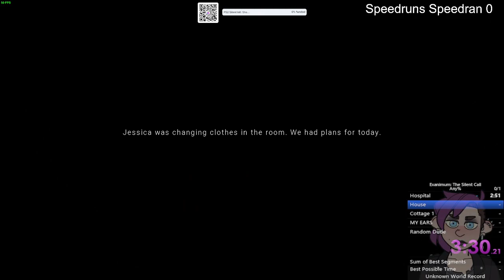Exanimum: The Silent Call Any% in 18:33 May 20 2024